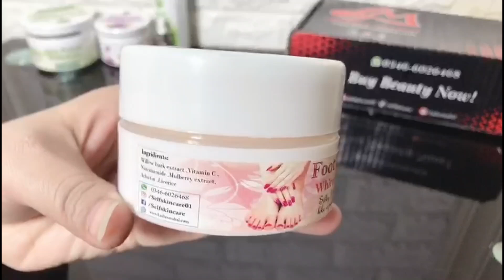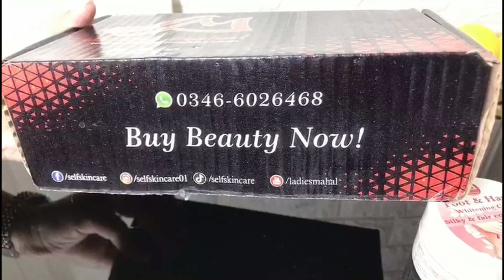Permanent Hands and Foot Whitening Cream Best Hand Whitening Cream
Permanent Hands and Foot Whitening Cream Best Hand Whitening Cream. For Male Females. Herbel With 100% Result. 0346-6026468
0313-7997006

Hands And Feet Whitening Cream
Now Available 🙂😍💕 Make your hands, feet, and body fair with permanent and long-lasting results 💕😍 👉 Moisturizing, hydrate and Nourishing.

To check our other products

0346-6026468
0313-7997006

👉 Make your hands and feet color fair
👉 Make double tone skin color fair and same
👉 Protect your body parts from pollution
👉 Give smooth skin
👉 Give a shiny smooth and fair look in 15 to 22 days InshAllah

👉 Quantity 100g 😮😯😍💕💕💕

Note: Kindly keep the cream in a cool place or in Fridge in summer

Use:
After washing your hands and feet. Take a normal amount of cream and massage gently to absorb.
For good results apply it twice a day, specifically in the night for maximum time